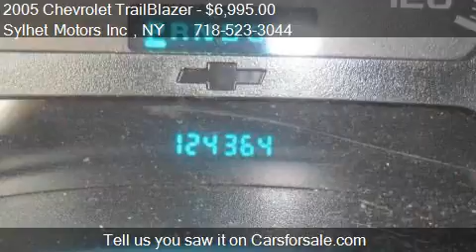2005 Chevrolet TrailBlazer 4dr 4WD LS for sale in Jamacia, N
This 2005 Chevrolet TrailBlazer 4dr 4WD LS is for sale in Jamacia, NY 11432 at Sylhet Motors Inc .
Engine: Not Applicable 4.2 Straight 6 Cylinder Engine
Transmission: Automatic
Color: Majestic Red Metallic
Mileage: 124364
Contact Sylhet Motors Inc  161-05 Hillside Ave Jamacia, NY 11432 to test drive this 2005 Chevrolet TrailBlazer 4dr 4WD LS today.